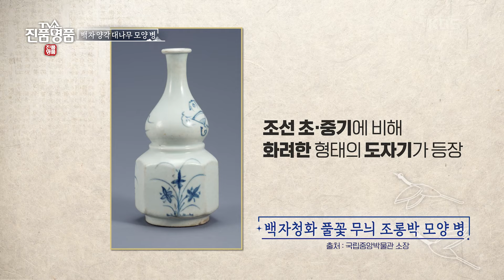형태와 장식성을 강조한 상형자기 ‹백자 양각 대나무 모양 병›! 추정 감정가는 과연? [TV쇼 진품명품] | KBS 240121 방송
형태와 장식성을 강조한 상형자기 ‹백자 양각 대나무 모양 병›! 추정 감정가는 과연?

민간에 소장되어 있는 숨어있는 우리 문화재를 발굴해 그 가치를 살펴보고 우리 문화재의 보호의식을 고취시켜 잘 보존토록 유도한다.